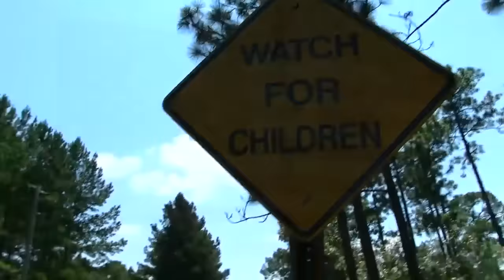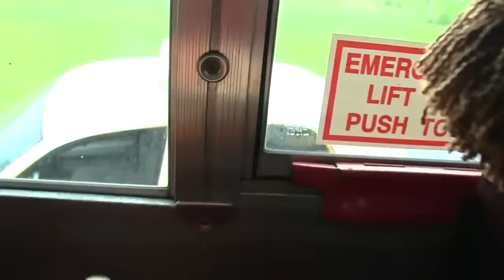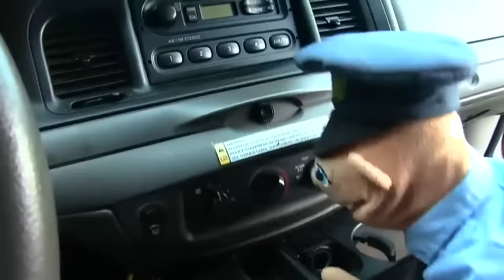SML Movie - Jeffy Wick! 2023 - Full Episode